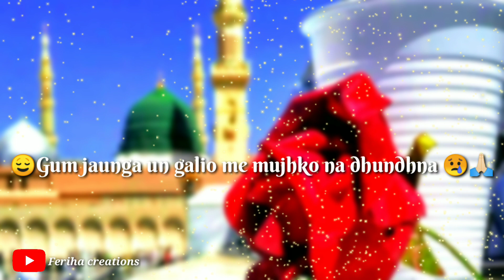❤️Most Beautiful Naat sharif whatsapp status 2021|Islamic whatsapp status 2020❤️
susbscribe to my channel

 best naat 30 sec status, new beautiful naat for whatsapp status, new beautiful naat status, new naat status, naat whatsapp status video